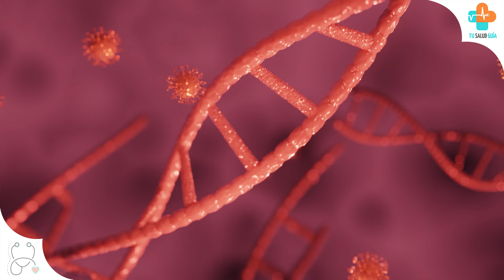La epilepsia: Mitos y verdades | Tu Salud Guía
La epilepsia está rodeada de mitos que perpetúan estigmas y malentendidos. Algunas personas creen erróneamente que es contagiosa o que solo afecta a personas con discapacidades intelectuales. Otros mitos incluyen la idea de que todos los ataques son iguales o que la epilepsia es una enfermedad mental. Es crucial desafiar estos conceptos erróneos y educar sobre la realidad de esta condición neurológica.

Tu Salud Guía